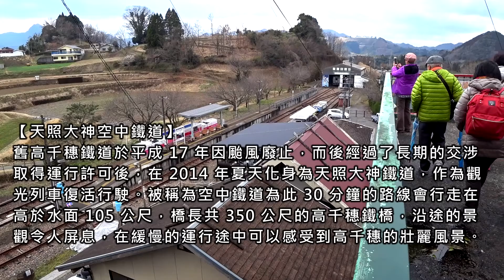日本宮崎/ 高千穗鐵道 /天照大神空中鐵道/高千穂あまてらす鉄道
舊高千穗鐵道於平成 17 年因颱風廢止，而後經過了長期的交涉取得運行許可
後，在 2014 年夏天化身為天照大神鐵道，作為觀光列車復活行駛。被稱為空
中鐵道為此 30 分鐘的路線會行走在高於水面 105 公尺，橋長共 350 公尺的高
千穗鐵橋，沿途的景觀令人屏息，在緩慢的運行途中可以感受到高千穗的壯麗
風景。